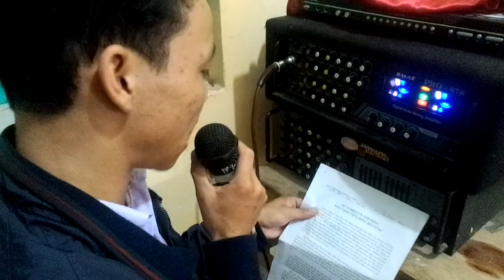Clip giới thiệu dự án tại BĐ VHX Tô Múa, huyện Vân Hồ, tỉnh Sơn La